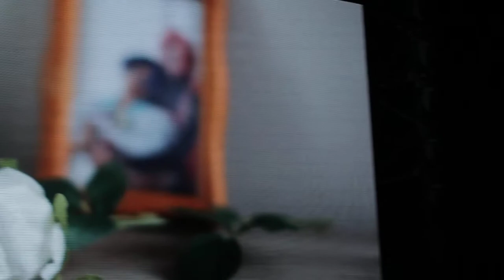VrnFest 2018 Shoujo Kakumei Utena - Adolescence Mokushiroku